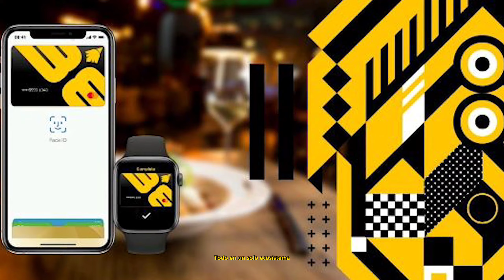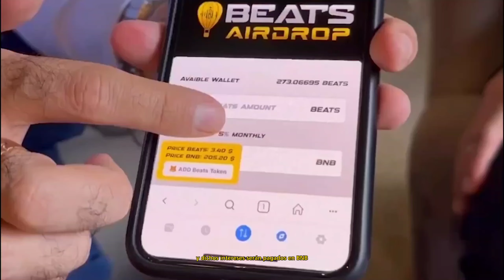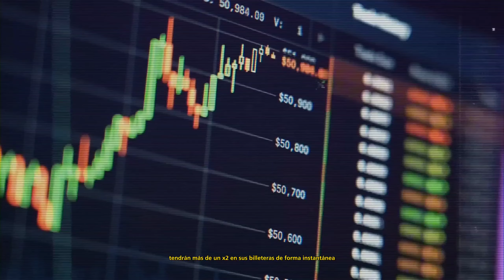NEWMAN PÉREZ contrató a YEFERSON COSSIO para lanzar la PRIMERA CRYPTO colombiana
El reconocido criptoempresario Newman Pérez anunció que  este 01 de noviembre enlistarán la primera criptomoneda colombiana por Pancakeswap. Se trata de la crypto Beats, diseñada con su propio banco digital y ecosistema blockchain.

El crypto Beats, iniciará operaciones con un rango de precio de entre 11$ y 13$ y actualmente puede ser intercambiada por los tokens Beats a un valor de 1 x 40. es decir que por un token Beats se entregarán 40 crypto beats.

Esta criptomoneda Beats le pertenece al ecosistema del Beats Blockchain Bank, nada más y nada menos que el primer banco de criptomonedas del mundo y el cual es nacido en Colombia de la mano de este respetado inversionista digital. Este sistema bancario digital comenzará operaciones el mismo 01 de noviembre junto a la Crypto Beats y en sus ecosistema incluye todo un portafolio de inversiones a los que los usuarios tendrán acceso con la crypto.

Actualmente se puede adquirir en su fase de preventa única y exclusivamente siendo intercambiada 1 a 1 por el token Beats. Sin embargo en su más reciente anuncio, Newman Pérez señaló que por tiempo limitado serán entregadas 40 crypto beats por cada token intercambiado.

Cabe destacar que Newman Pérez es la mente maestra detrás del token Beats y del Beats Miner, el primer token de criptomonedas que ha superado la barrera de los 100$ en Latinoamérica.